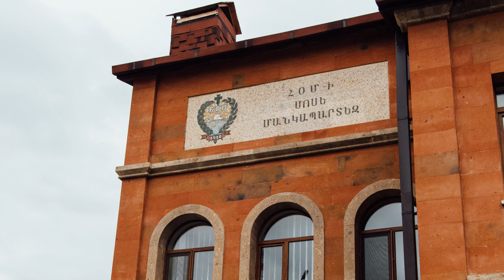Armenian Relief Society for the 2019 Armenia Fund Telethon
Director:  Mike Levin